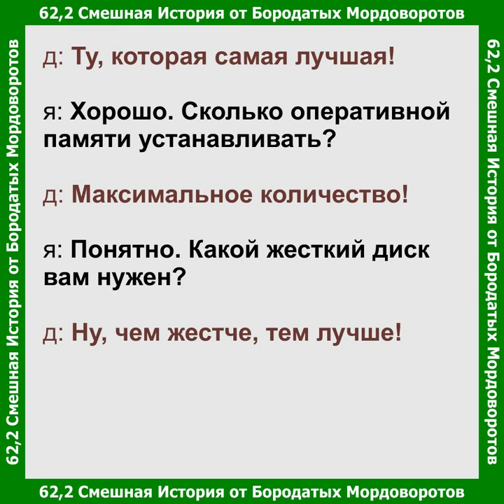62 смешныеистории - Как выбирать компьютер